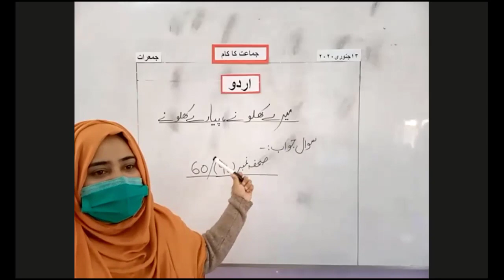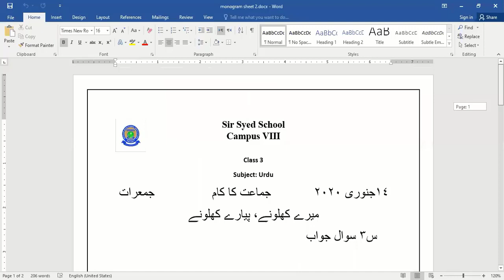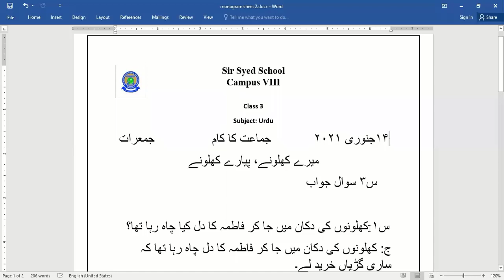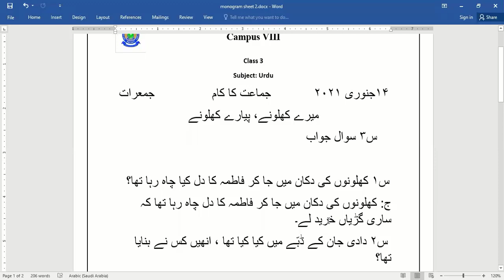Urdu Class Grade 3, 14 January 2021